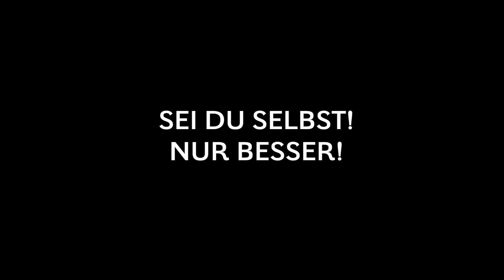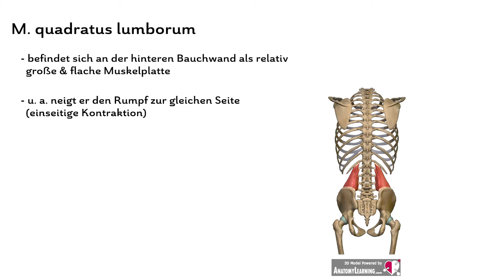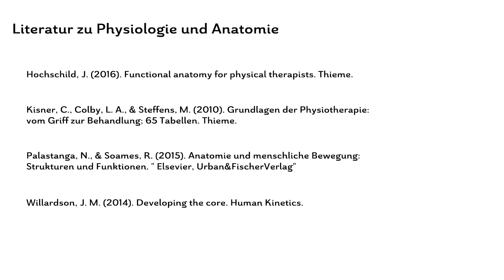SEITLICHE BAUCHMUSKELN TRAINIEREN mit schrägen Crunches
SCHRÄGE CRUNCHES können deine SEITLICHE BAUCHMUSKELN trainieren. Welche Muskeln genau beansprucht werden und wie man die Übung ausführt, zeige ich dir in diesem Video!💪

Weitere Fitness Informationen + KOSTENLOSE PDFs gibt's auf dem BLOG zu FITNESS EINFACH ERKLÄRT